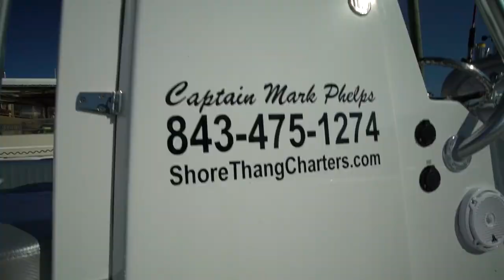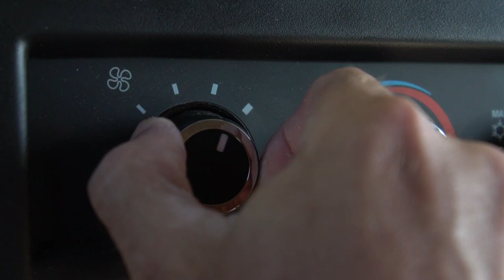Offshore Fly Fishing in Charleston, SC for Amber Jacks and Cobia!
Capt. Mark Phelps, Owner of Shore Thang Charters, took me and my buddy Steve offshore to bottom fish and target Cobia and Amber jacks on the reefs off Charleston, South Carolina.

Huge thanks to Mark, Book your trip now!

Song:
Hold Up - Faison